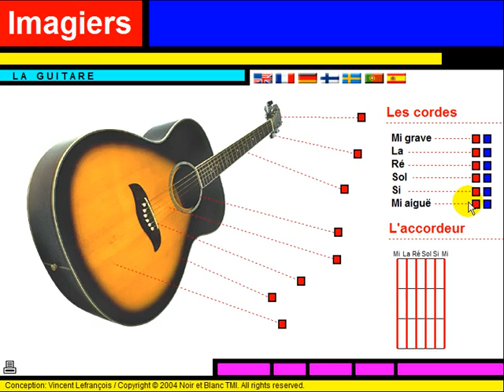Sužinokite prancūzų kalbą = Vocabulaire = La guitare